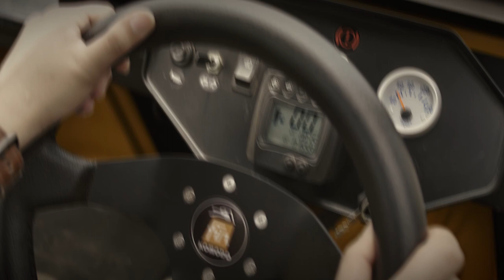FIN KOMODO x CAVELLAVEGA PRODUCTION - "Mobil Karya Anak Bangsa FIN KOMODO"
Hai Sahabat Komodo.

Kali ini PT FIN KOMODO TEKNOLOGI berkesempatan bekerja sama dengan CAVELLAVEGA PRODUCTION  untuk memperkenalkan produk kami FIN KOMODO melalui video sinematik singkat karya Cavellavega Production.

Beri jalan bagi karya anak bangsa yang akan membawa Anda mendominasi setiap medan offroad dengan performa yang kuat namun citra yang lebih mewah pada desain yang dibuatnya.

Ayo ikuti terus channel PT FIN KOMODO TEKNOLOGI untuk informasi terkini terkait FIN KOMODO.

Kami Cinta Indonesia, Kami Produk Indonesia!
FIN Komodo Penyambung Pedesaan Indonesia Sejak 2008

PT FIN KOMODO INDONESIA TEKNOLOGI
Jl. Kol. Masturi No.106-A (Warung Muncang), Cimahi, Jawa Barat 40511